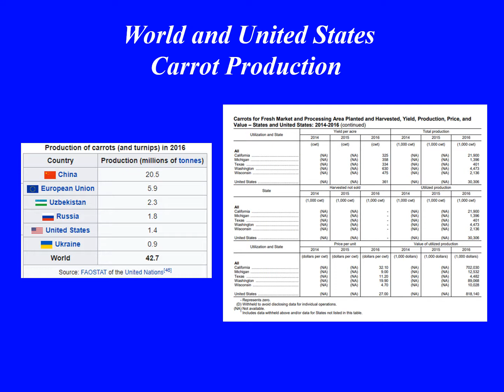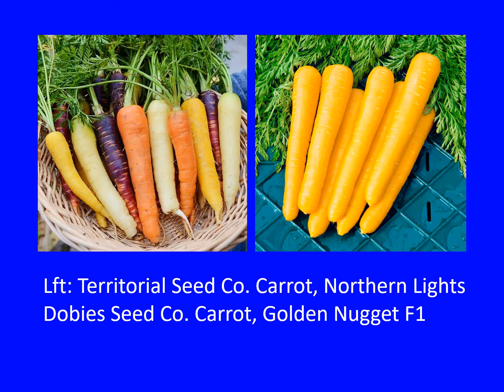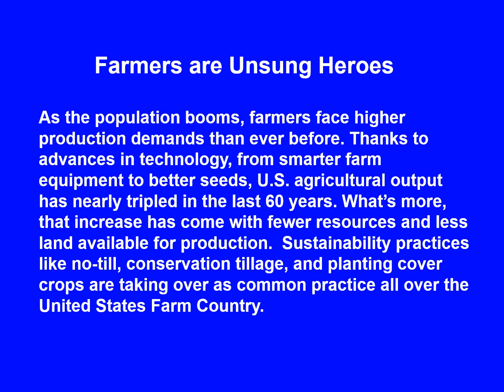Carrots - High in antioxidants that benefit eye health - Fights Cholesterol and Boost Heart Health